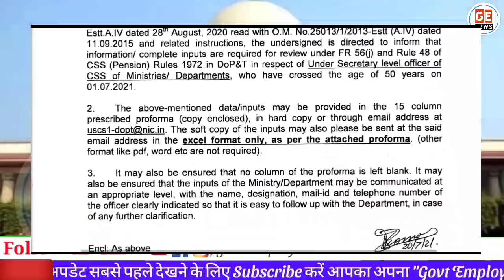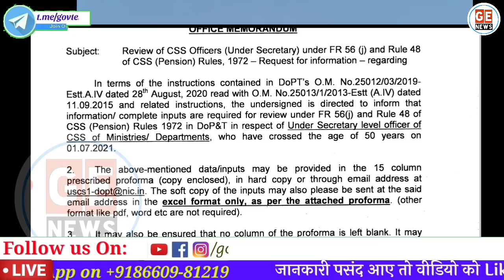कर्मचारियों का Compulsory Retirement | DoPT Latest Order| FR56j | Rule 48| Retirement Age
केंद्रीय कर्मचारियों Government employees की समय पूर्व सेवानिवृत्ति Premature retirement को लेकर कार्मिक विभाग का ताजा आदेश DoPT Latest Order.